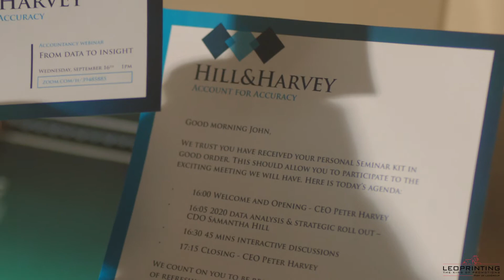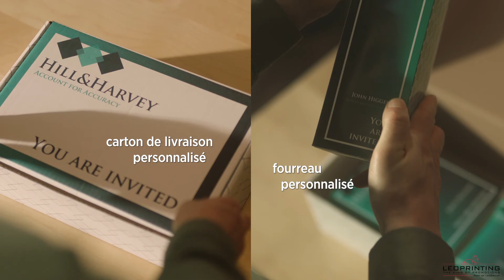Rendez-le encore plus personnel! (Français)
Établissez une connexion personnelle, avec un cadeau personnalisé, dans un emballage personnalisé, avec une note ou une lettre personnelle, tous livrés individuellement. Personnellement.